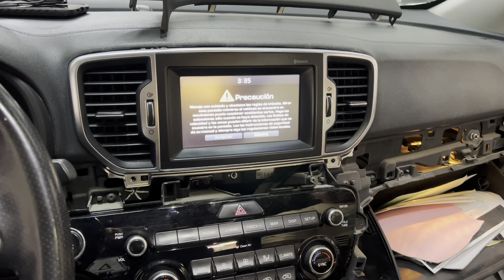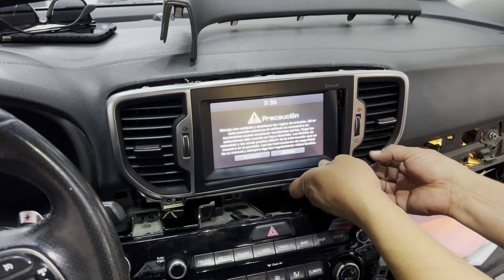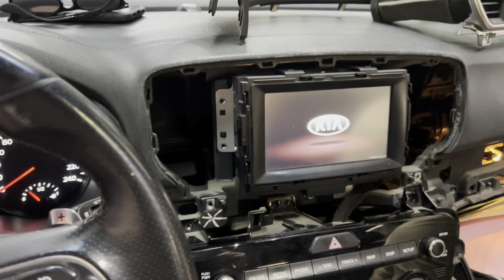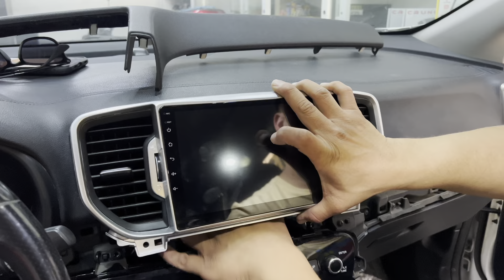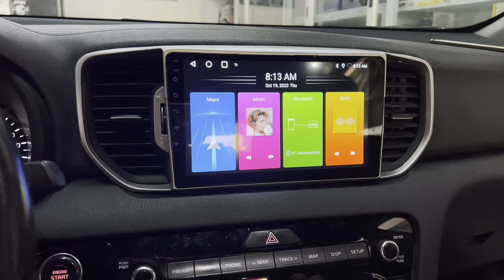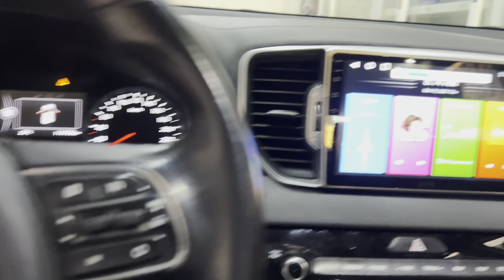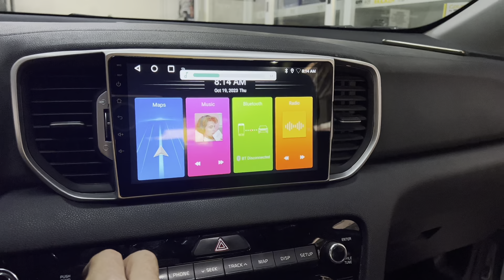Instalación pantalla Kia Sportage 16-18 DERICAR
En esta ocasión colocamos una pantalla de 9” para una Sportage 2018, conserva mandos cámaras y funciones originales.

Aquí te dejamos el link de compra